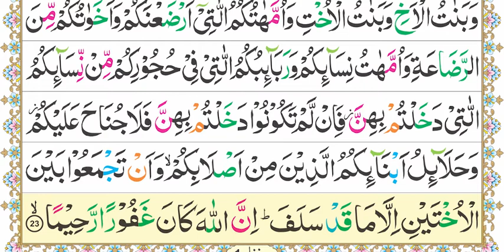Aasan Nazra Quran, Parah #04 page 54